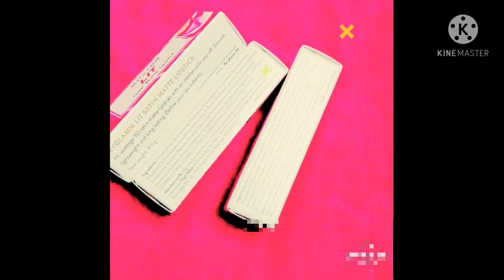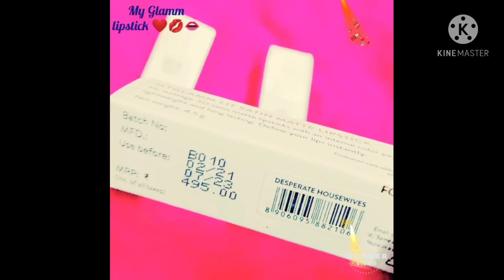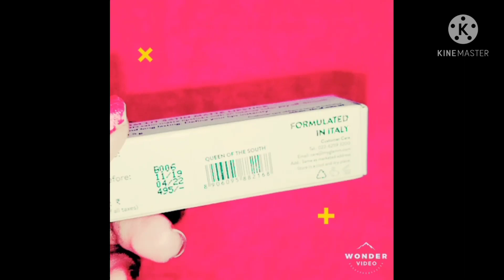My Glamm lit matte satin 💄 lipstick ❤️@Lipstick shade@My Glamm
I'm hosting a My Glamm lit collection Matte satin lipstick shade,✌️💋..

1) Desperate Dousewives

2) Modern family

3) Queen of the south

Buy this Lipstick 👇 click this link
I have fallen in LOVE with MyGlamm products and I'm Gifting you Rs 150, so you can try these awesome beauty products too! Just sign in on MyGlamm and you can redeem your Rs 150!

I just got a FREE Lipstick by MyGlamm and I am co-creating beauty products with them. It's awesome. You can get your FREE Lipstick too and also unlock goodies worth ₹ 5 Lakhs! Participate in the Great Glamm Survey here!